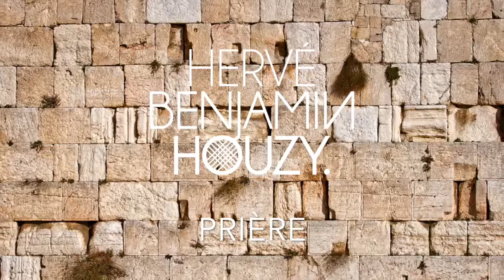Hervé Benjamin Houzy - 12 Prière Barhenou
Album : Soirée Shalom